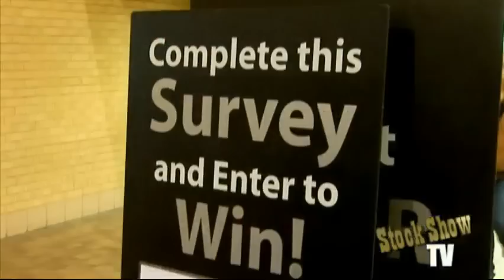Stock Show TV - Wildlife, Land & Livestock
If you are headed to the Show, then don't miss this edition of Stock Show TV.